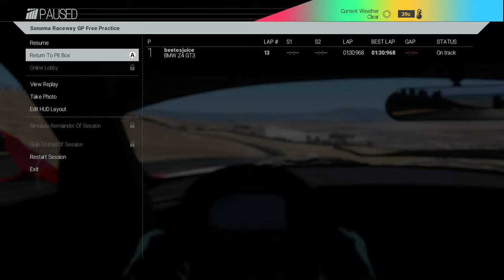Project CARS: Z4 @ Sonoma v7.0 Tire Heating